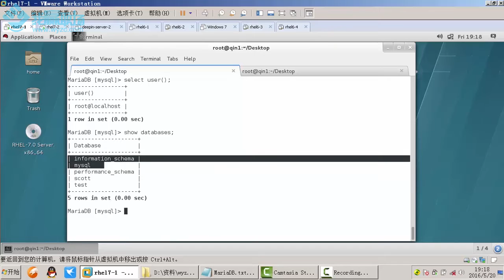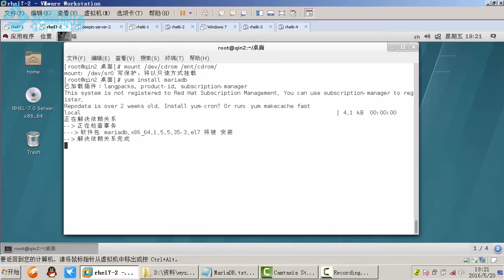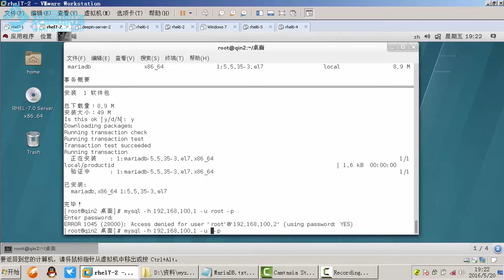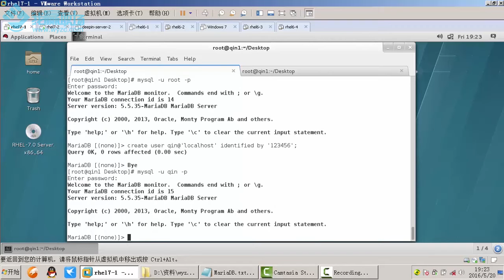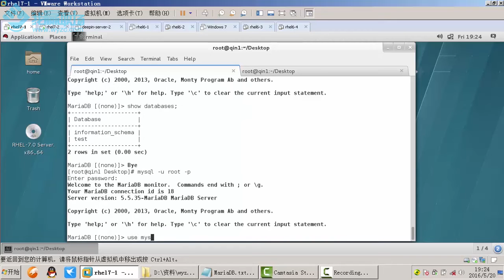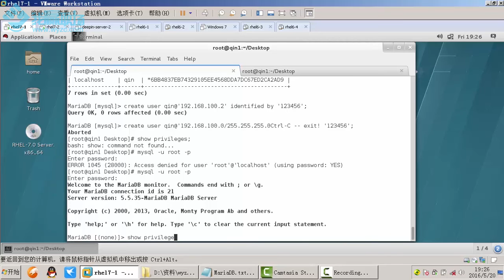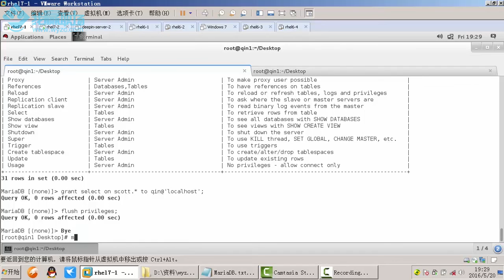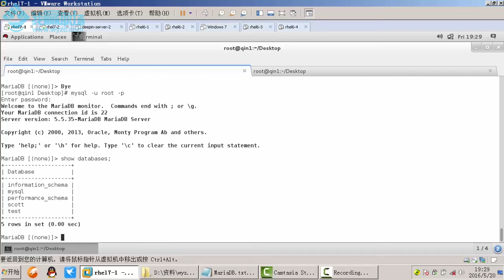第11章 MariaDB数据库 7 MariaDB用户权限